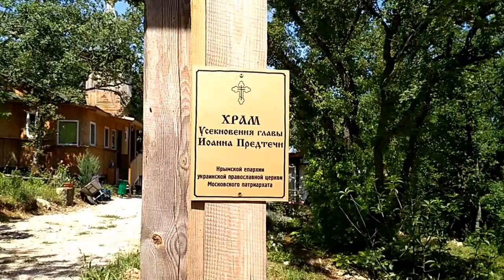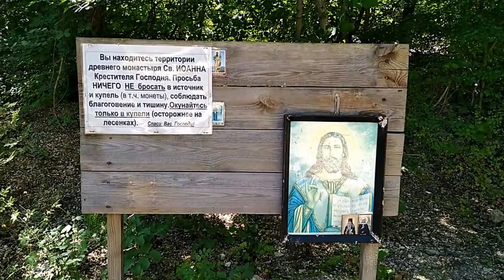КРЫМ: Храм Усекновения главы Иоанна Крестителя и святой источник Иоанна Постного